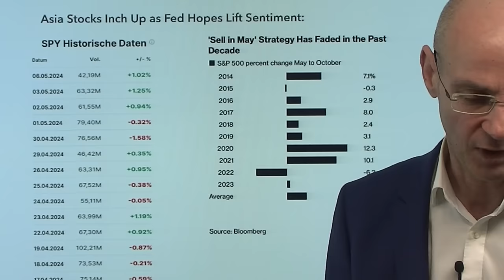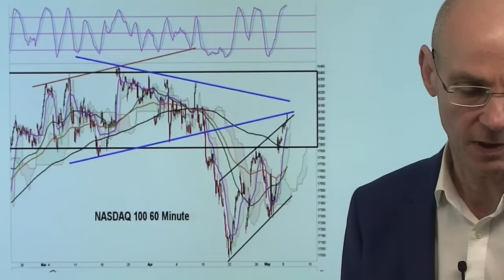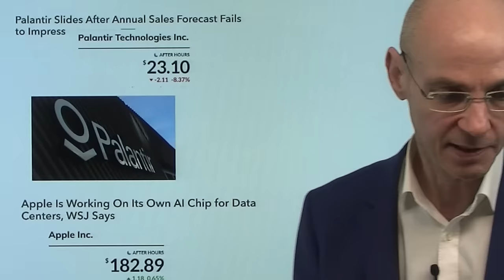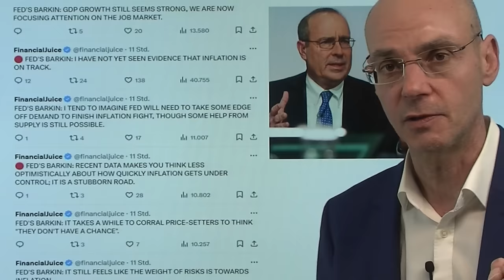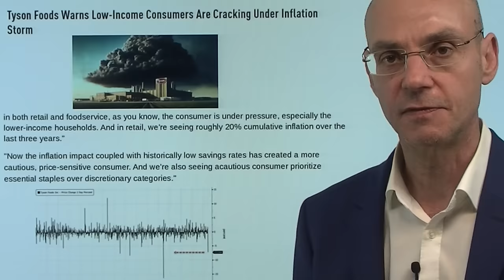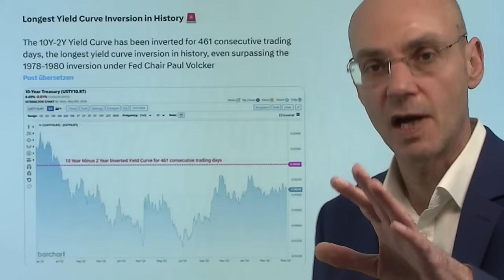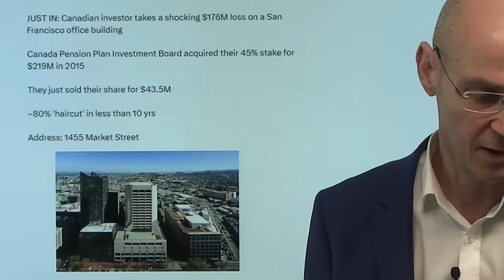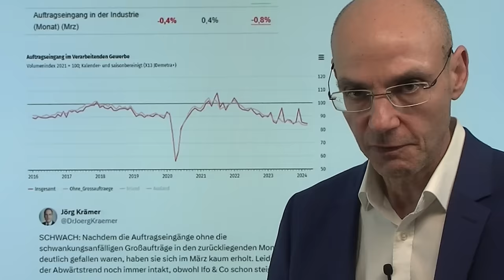Zinsen und Aktien-Rally: Der Tanz auf dem Vulkan! Videoausblick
Hinweise aus Video:

1. Die volle Auswirkung der hohen Fed-Zinsen kommt erst noch

2. US-Regierung zahlt 2 Millionen Dollar Zinsen an Anleger pro Minute

Rally bei US-Aktien in der Hoffnung, dass die Zinsen doch bald sinken könnten, nachdem am Freitag die US-Arbeitsmarktdaten schwächer ausgefallen waren als erwartet. Der US-Leitindex S&P 500 dürfte noch versuchen, die wichtige Marke bei 5200 Punkten anzulaufen, wo nicht nur ein wichtiges Niveau für den Options-Markt liegt, sondern auch ein Gap zu schließen ist. Es dürfte sich aber schon zeitnah heraus stellen (nächste Woche bei den neuen US-Inflations-Daten?), dass die Hoffnung auf bald sinkende Zinsen wieder einmal verfrüht war - und es ist wohl nur eine Frage der Zeit, bis das dann den Märkten auch klar wird: wie so oft seit 2022, als die Aktienmärkte immer wieder Rallys aufgrund der Zinshoffnung absolvierten, aber die Zinsen bis heute nicht gesunken sind - und aufgrund der weiter zu hohen Inflation auch absehbar nicht sinken werden. Unterdessen zeigen sich viele Risse unter der Oberfläche der US-Wirtschaft - das wird ein Tanz auf dem Vulkan!